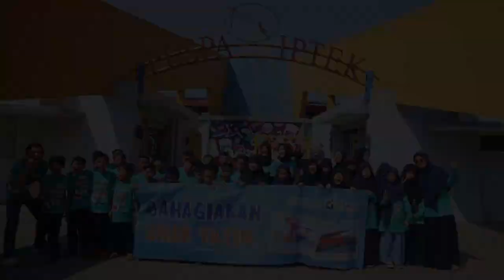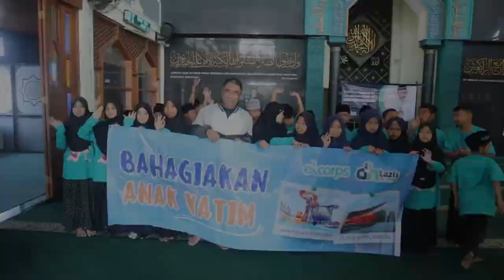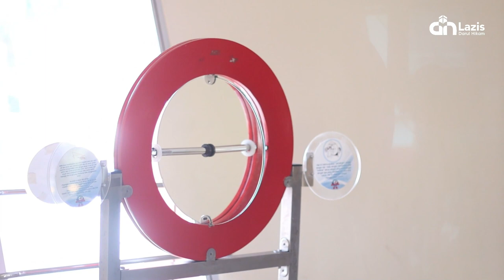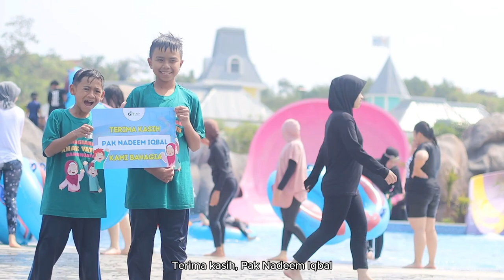BAHAGIAKAN ANAK YATIM FULL VERSION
Bahagiakan Anak Yatim, Alhamdulillah pada tahun ini Lazis Darul Hikam berkesempatan untuk berbagi kebahagiaan bersama anak-anak yatim untuk berwisata keliling Kota Bandung. Salah satu tempat yang di kunjungi Anak-anak yaitu Puspa Iptek Sundial, dan Wahoo Waterworld, kegiatan juga di sponsori oleh Elzatta. Melihat anak-amak tersenyum dan bahagia bermain kami ucapkan terimakasih kepada para donatur dan sponsor yang telah mendukung program ini terlaksana dan membantu menghadirkan kebahagiaan kepada anak-anak yatim yang sebelumnya belum pernah merasakan keseruan bermain di tanam bermain. Jazakumullah khairan katsiran semoga dibalas dengan limpahan rezeki yang berkah.. Aamiin...